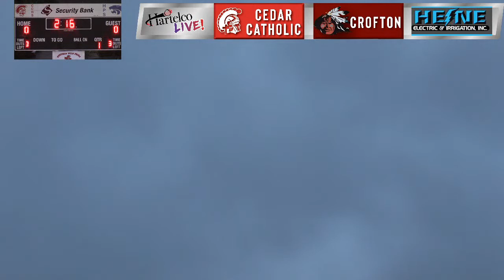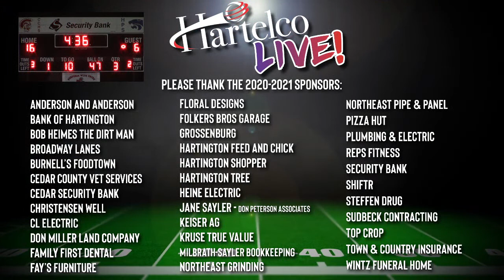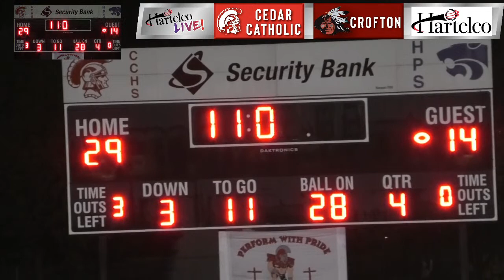Cedar Catholic vs Crofton Football Game 2020